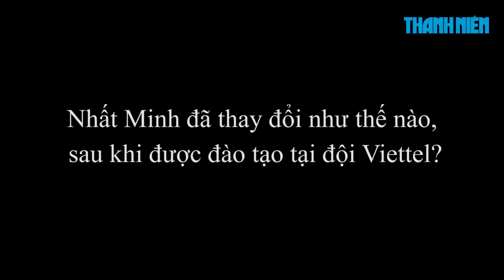Cô gái xinh đẹp vượt ngàn cây số cổ vũ em trai đá giải U 15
Fan nữ xinh đẹp xứ Thanh - Hoàng Châu Giang  là chị gái cầu thủ Hoàng Nhất Minh, đội Viettel. Từ những ngày dõi theo, cổ vũ em trai thi đấu, cô cũng dần dần hình thành nên niềm đam mê với bóng đá trẻ Việt Nam.

Thể Thao 360 là kênh tin tức thể thao, chuyện chuyên môn thể thao, hậu trường thể thao của Báo Thanh Niên. Đặc biệt, Thể Thao 360 sẽ thường xuyên tường thuật trực tiếp các sự kiện thể thao, các trận đấu thể thao tại Việt Nam và trên Thế giới.

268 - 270 Nguyễn Đình Chiểu, Phường 6, Q.3, TP HCM